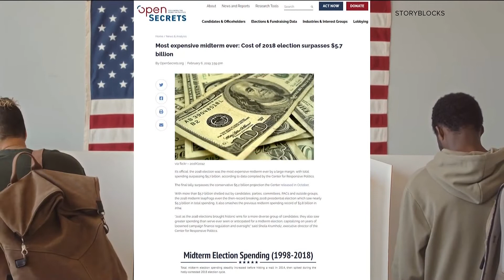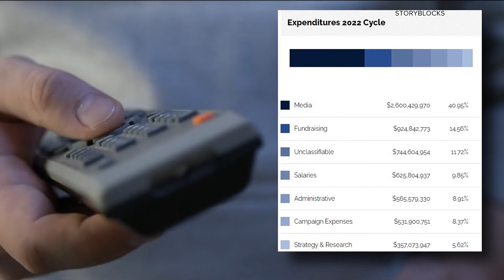Yes, 2022 was the most expensive midterm election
Nearly $7.3 billion has already been spent and experts expect that to hit just under $9 billion. --
11Alive is Where Atlanta Speaks. We believe that news shouldn’t be a one-way conversation, but a dialogue with you. Join in, share your thoughts and connect with new perspectives.